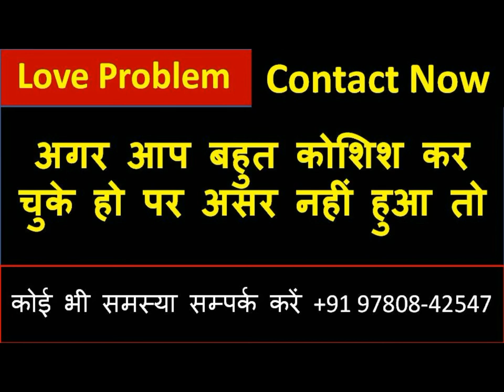10 रुपय के एक मंत्र से किसी भी स्त्री का सम्भोग वशीकरण बिना सामान के